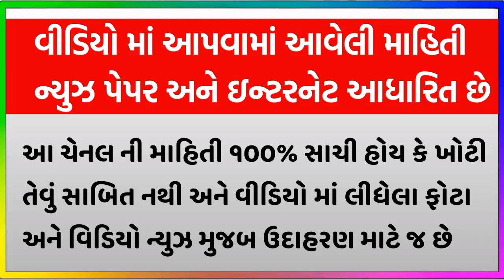પાટણ ફરવા ગયા ગાડી લઈ ને ...